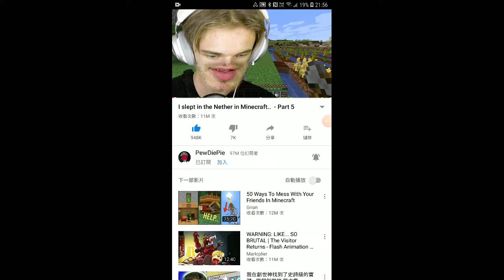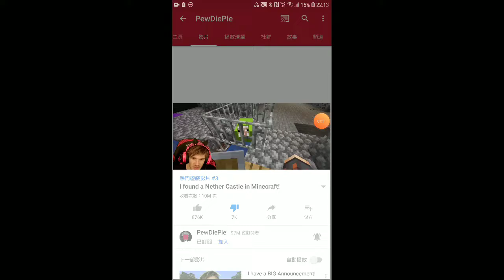PewDiePie and water sheep moments(Jeb_)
Haha,Pewdiepie is hating jeb FOREVER!Jeb is already very shy